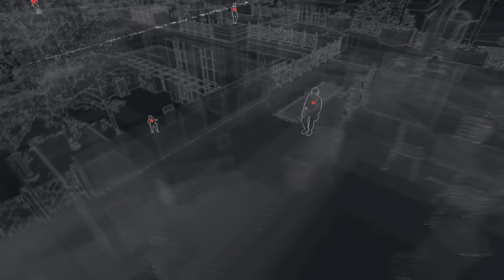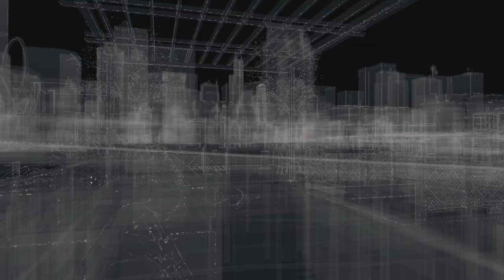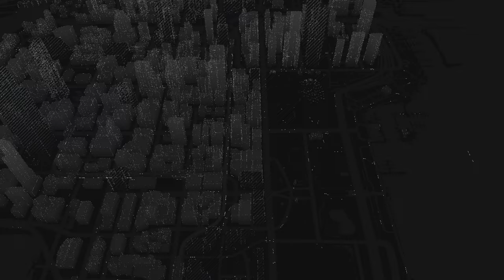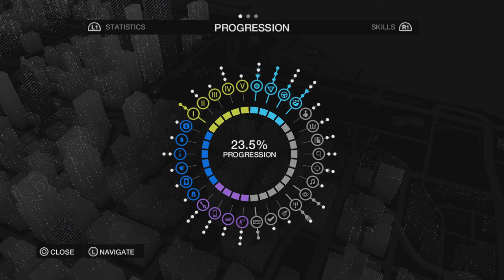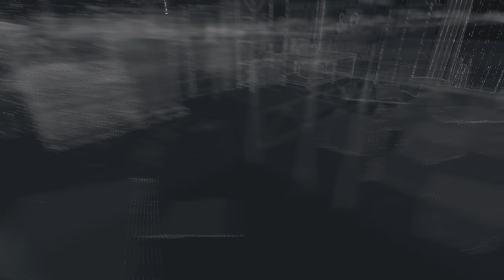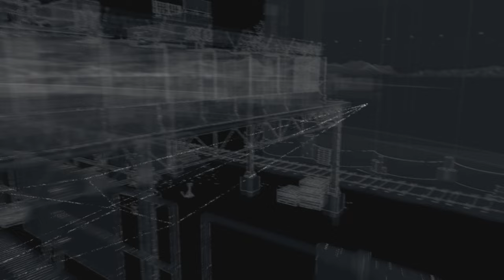WATCHDOGS - Episode 11 (no commentary)